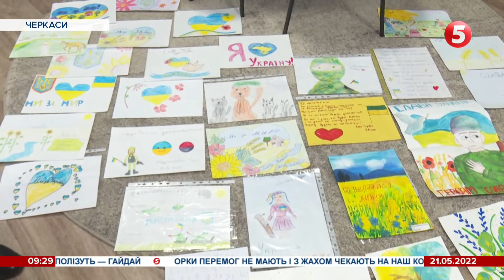Дитячі малюнки і листи замість оберегів: у Черкасах діти могли надіслати свою творчість бійцям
Нас вимкнули з етеру. Але ми разом з вами продовжуємо лупити рашистів в Ютюбі! Підтримайте журналістів на інфопередовій. Разом до Перемоги!